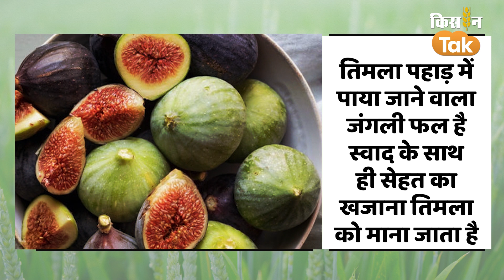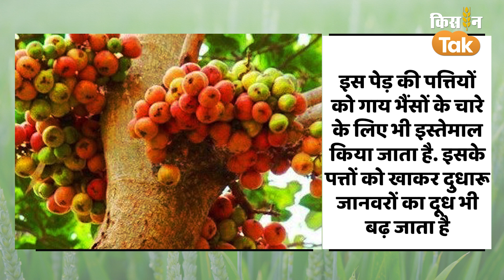Photo Quiz: ऐसा पहाड़ी फल जो मीठा होने के बावजूद भी डायबिटीज की कर दे छुट्टी, जानें फायदे| Kisan Tak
तिमला पहाड़ में पाया जाने वाला जंगली फल है. स्वाद के साथ ही सेहत का खजाना तिमला को माना जाता है.उत्तराखंड के पहाड़ों में तिमला को  तिमिल, तिमल, तिमलु और इसे पहाड़ी अंजीर के नाम से भी जाना जाता है.तिमला एक औषधीय फल है. यह पहाड़ों में अप्रैल से जून में आसानी से आपको मिल जाएगा. तिमिल के फल हल्के लाल और पीले हो जाने पर इसका स्वाद काफी अच्छा होता है.इसका रायता और सब्जी पहाड़ में लोकप्रिय है. साथ ही यह आपकी पाचन क्रिया को भी फिट रखता है और कई औषधीय गुण भी इस फल में होते हैं.इस पेड़ की पत्तियों को गाय भैंसों के चारे के लिए भी इस्तेमाल किया जाता है. इसके पत्तों को खाकर दुधारू जानवरों का दूध भी बढ़ जाता है